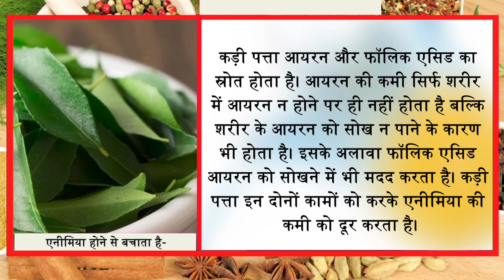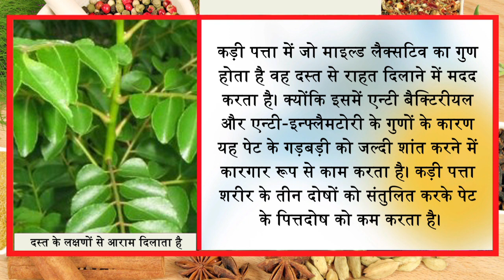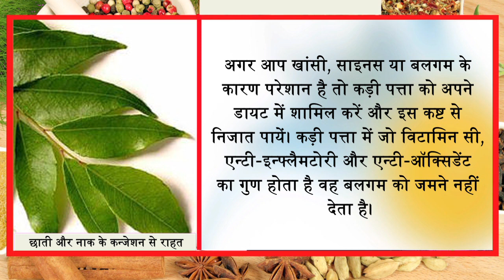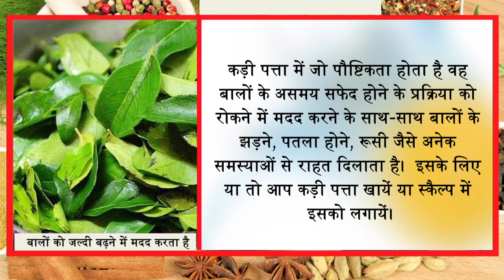इन पत्तों से भारत और विदेशों में शुगर को जड़ से खत्म करने की दवाई बन रही है //Ayurved Samadhan